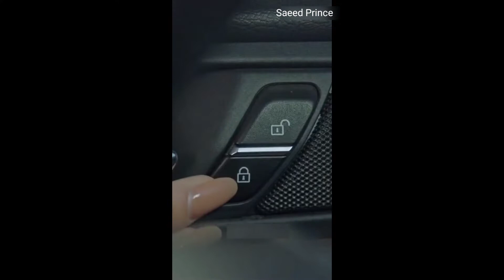Couple Love 💓 Couple Kisses 💓 Saeed Prince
Husband Wife Whatsapp Status
Girlfriend Boyfriend Whatsapp Status
30 Sec Whatsapp Status
Boys Jealousy Attitude
Boy Possessive Attitude
Bad Boy Attitude
Boy Angry Attitude
Boy Mood Off Attitude
Boy Mass Entry Attitude
Boy Killer Entry Attitude
Girls Jealousy Attitude
Girl Possessive Attitude
Girl Angry Attitude
Girl Mood Off Attitude
Girl Mass Entry Attitude
Girl Killer Entry Attitude
Don't Touch My Girl
Don't Touch Her
She is Only Mine
Love At First Sight
First Sight Love
Saeed Prince